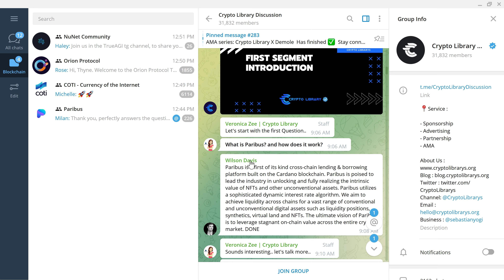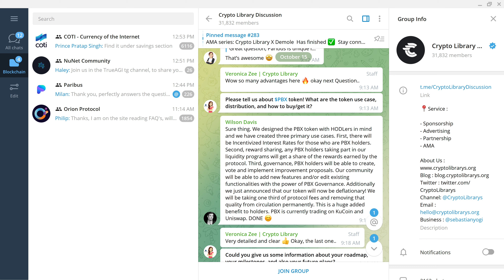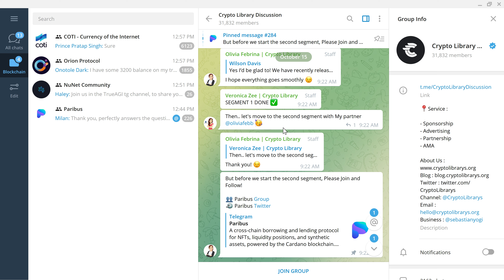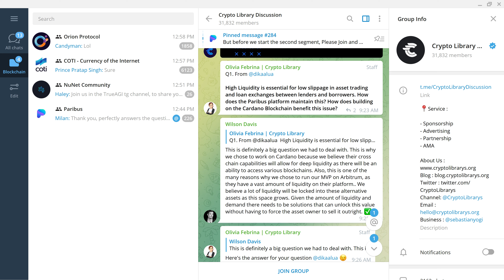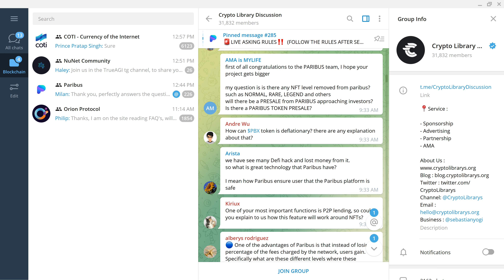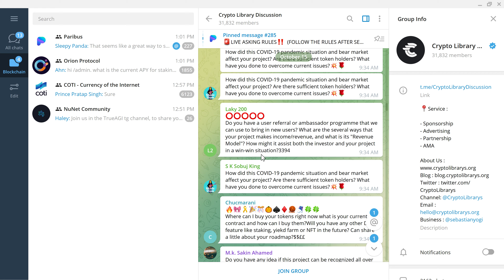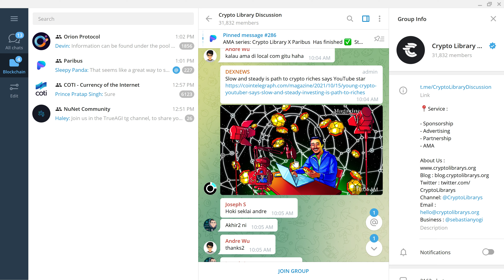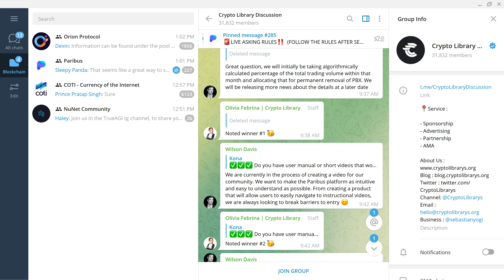Crypto Library x Paribus's Wilson Davis Do A Chat Based AMA Oct 15th 2021 Commentary